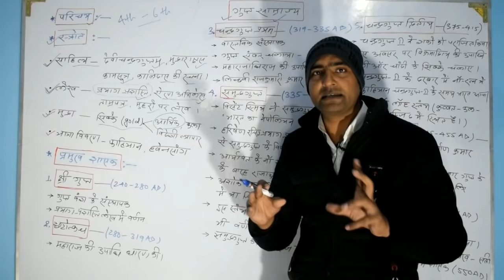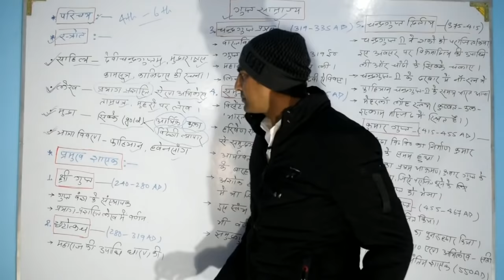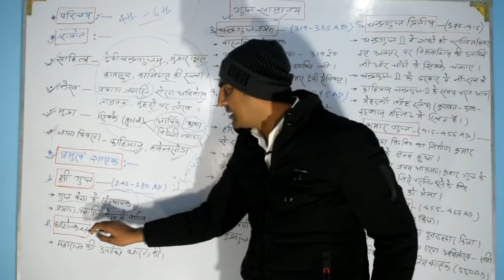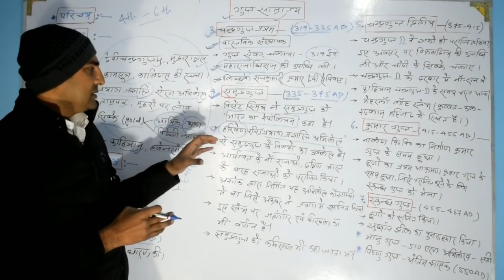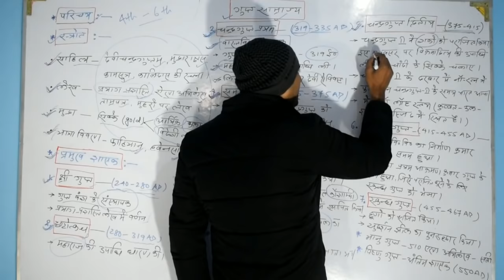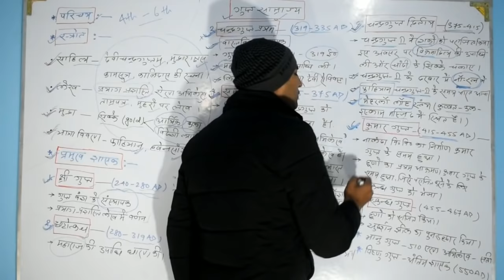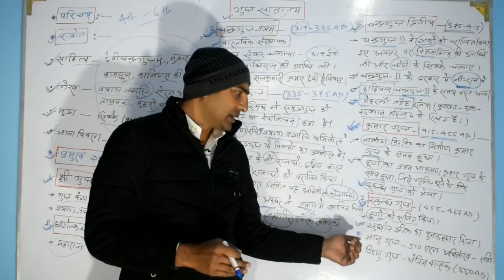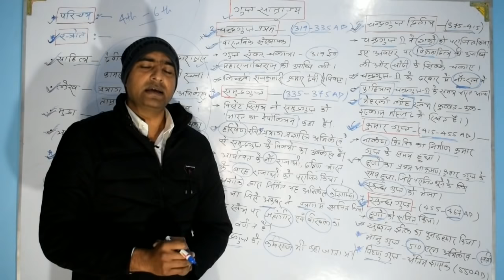गुप्त साम्राज्य/Gupta Empire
Ancient history videos.